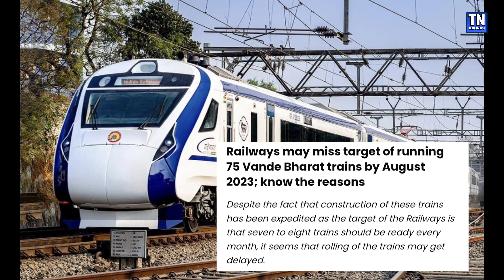🚄 Chennai Tirunelveli Vande bharat Express எப்போது வரும்? 😇 Via மதுரை திண்டுக்கல் திருச்சி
Chennai Tirunelveli Vande bharat Express will run from August 15. It can be extend upto Kanniyakumari via Nagercoil. It is not Official announcement. It is Just News.